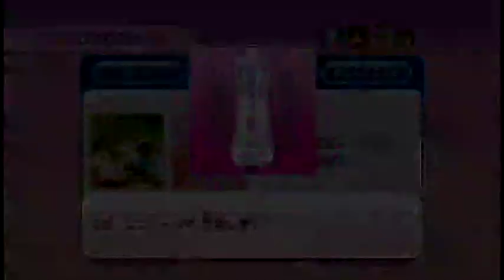Wii Party うそつきハンター（liar hunter）IOHD0687